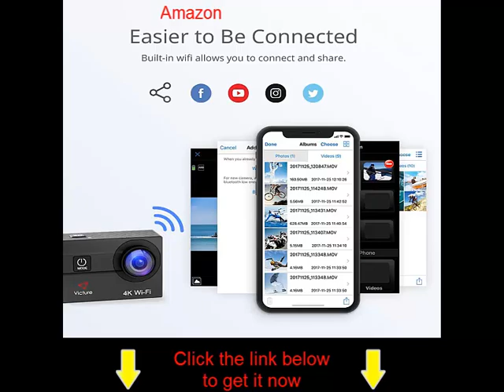Victure Action Camera 4K Wifi 16MP 98Feet Waterproof Underwater Camera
Victure Action Camera 4K Wifi 16MP 98Feet Waterproof Underwater Camera 170° Wide-angle 2 Inch Screen Sports Cam with 2 Rechargeable 1050mAh Batteries and Mounting Accessories